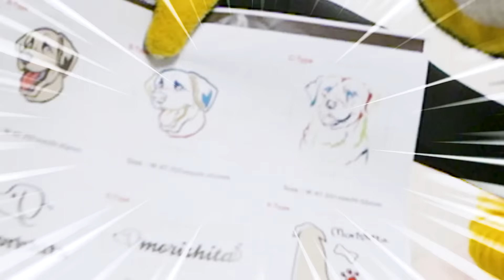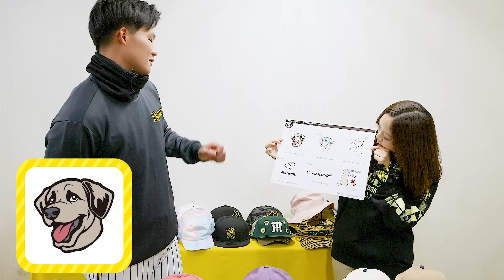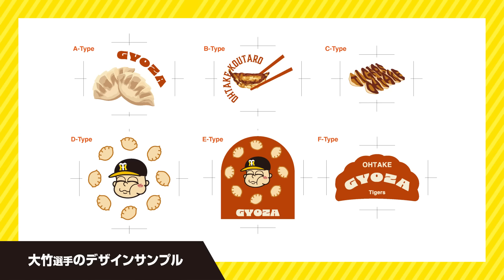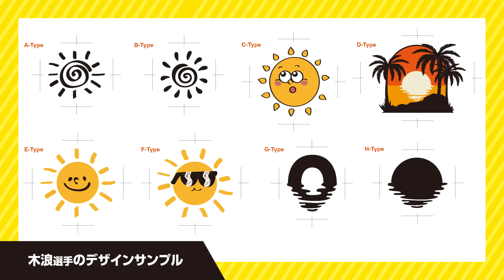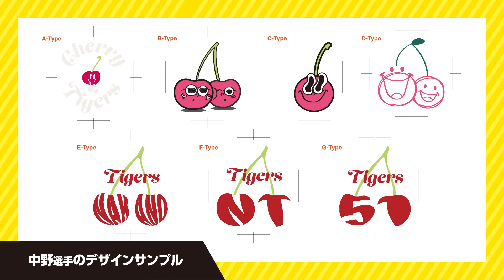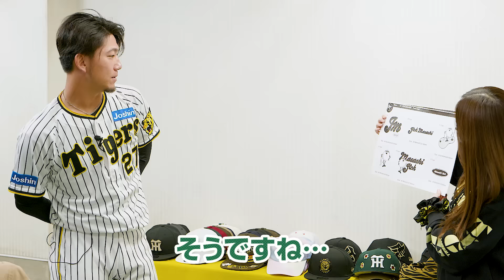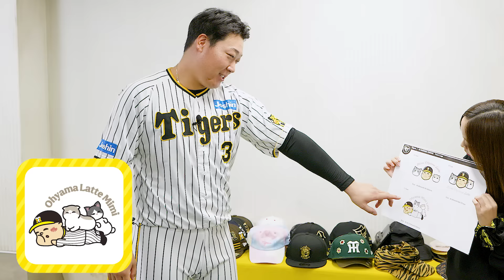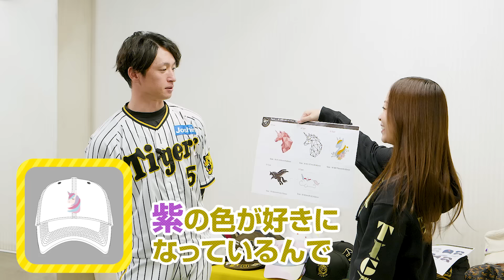『ToraTube!! トラチューブ!!』選手コラボキャップ編！ 9名の選手が個性豊かなオリジナルキャップをプロデュース！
■□■□ 9名の選手が自分好みのオリジナルキャップをプロデュース！はたしてどんなキャップが出来上がったのか！？■□■□

●公式オンラインショップ『T-SHOP』はこちら!!

●『ToraTube トラチューブ』キャンペーンサイトはこちら!!

■□■□■□■□■□ ToraTube ■□■□■□■□■□
「グッズ販促部長」として、今年も大活躍のトラッキー！
トラッキー率いる『グッズ販促部』は自らがユーチューバーとなり、グッズをPR！
今年も、グッズ販促部の試行錯誤がはじまる！

「阪神タイガース」公式チャンネル
阪神タイガースの公式youtubeアカウントです。
※利用ルールを定めています。利用規約をご確認下さい。